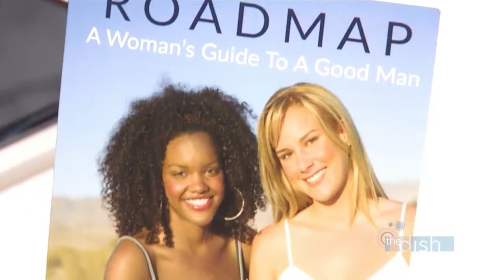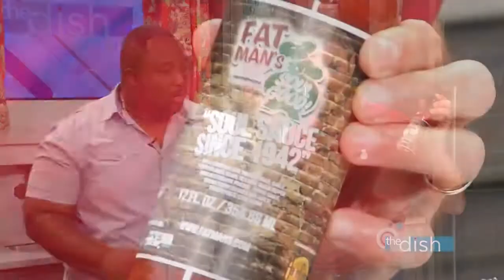S6:E17 - Havird Usry and Jernard Wells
Chef Havird Usry and his friend Jernard Wells joins Ana in the kitchen in this segment of The Dish.